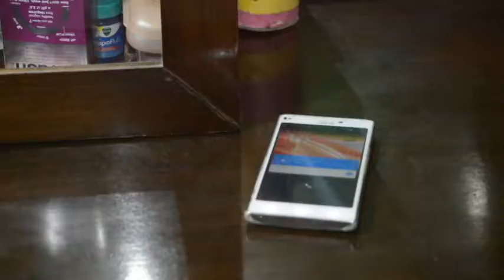I Do Not fear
A Short Horror Movie in which even a fearless girl is scared to death.It's our very first film nd many more are about to come.
Watch the complete movie.